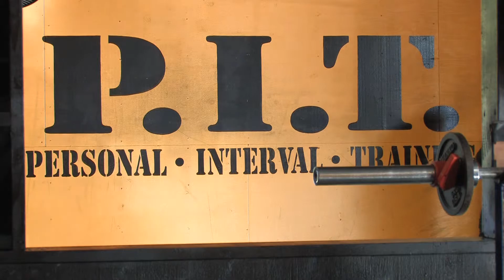About Powerfit | Rohnert Park Personal Training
Powerfit Personal Training is not a gym. You won't find rows of stationary bikes or treadmills. If fact, you won't find a wall of mirrors. To learn more about what Powerfit Personal Training is all about watch this short video and check out our